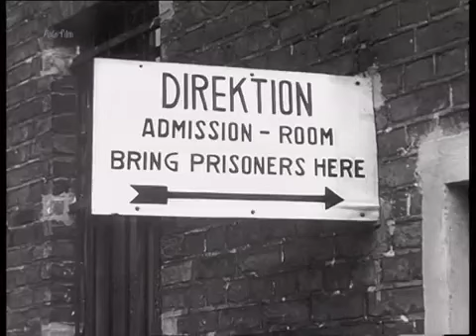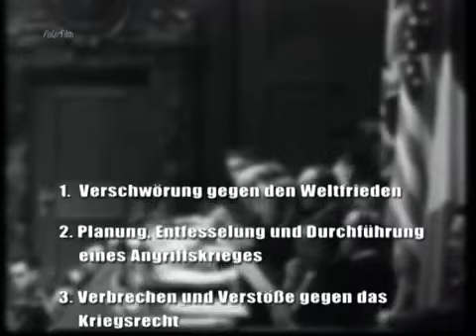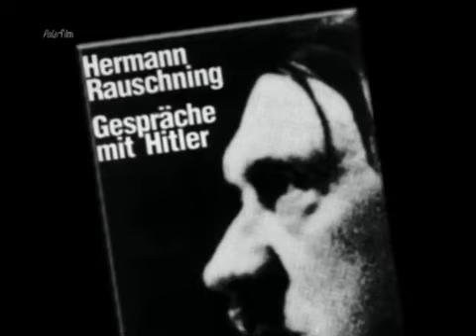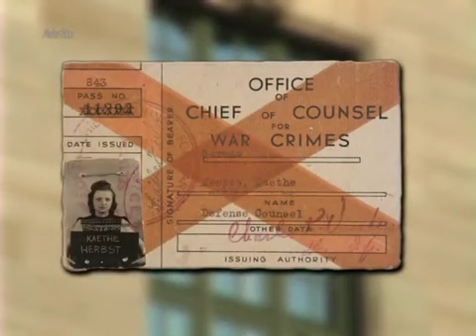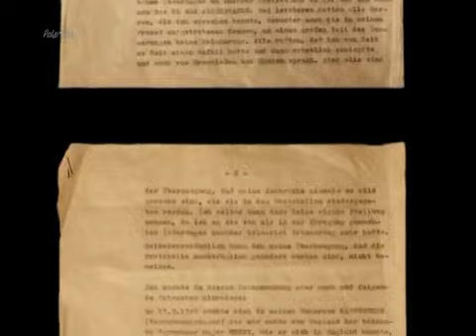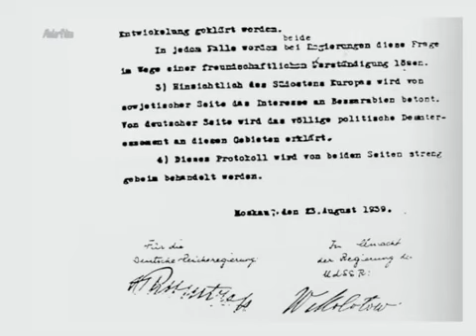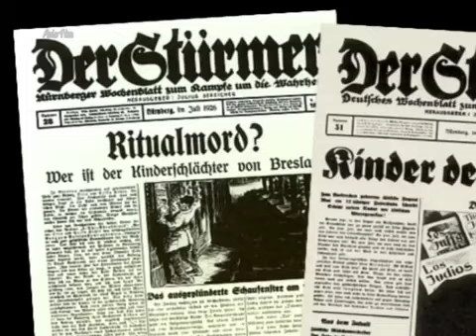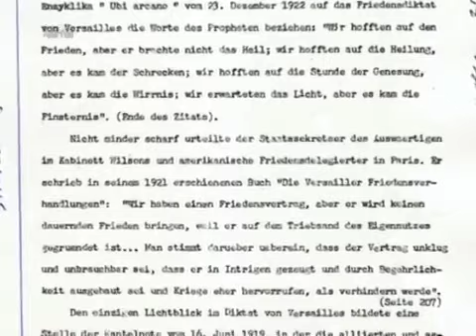Nürnberger Prozess - Recht oder Rache?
Dokumentation über den Nürnberger Prozess 1945.